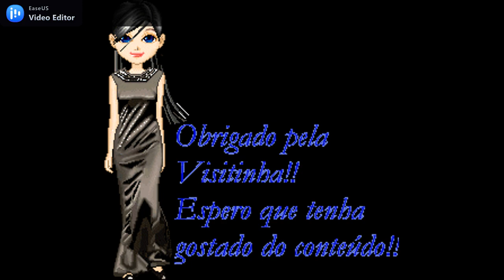Dama de branco história curta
A Dama da Meia Noite, conhecida também como a Dama de Vermelho, Dama de Branco, é uma lenda ou mito universal. Ocorre nas Américas e em toda Europa.
Diz à lenda que uma mulher jovem que não sabe que morreu vive andando pelas ruas da cidade. A tal mulher anda sempre com um vestido vermelho ou branco para encantar os homens solitários que bebem em algum bar.
É uma alma penada com corpo jovem e sedutor que se aproxima dos homens solitários deixando-os encantados.
A Dama da Meia Noite não aparece à meia-noite, e sim, desaparece na meia noite. Linda como é, parece uma jovem normal. Gosta de se aproximar de homens solitários nas mesas de bar. Senta com ele, e logo o convida para que a leve para casa.
A Dama da Meia Noite rapidamente pede para que o homem a leve de volta para casa e ele enfeitiçado pela beleza da moça aceita prontamente. Ao se depararem com um muro alto ela desce e o convida para entrar.
Outras vezes, a Dama da Meia Noite surge nas estradas desertas, pedindo carona. Então pede ao motorista que a acompanhe até sua casa. E, mais uma vez a pessoa só percebe que está diante do cemitério, quando ela com sua voz suave e encantadora diz: "É aqui que eu moro, não quer entrar comigo?”
Quando o homem solitário percebe que se trata de um cemitério, a Dama da Meia Noite desaparece e o sino da igreja toca avisando que é meia noite.
Tome muito cuidado quando estiver andando por ai a noite!